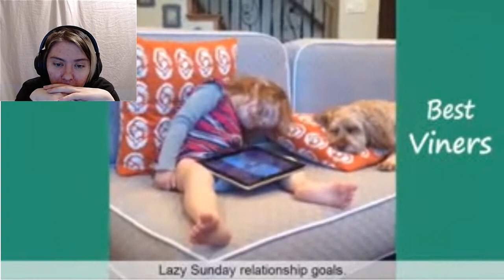Try not to laugh 3